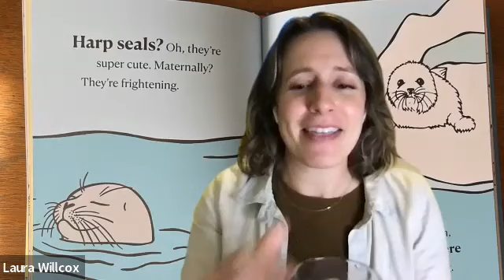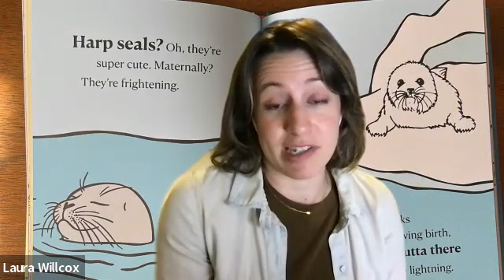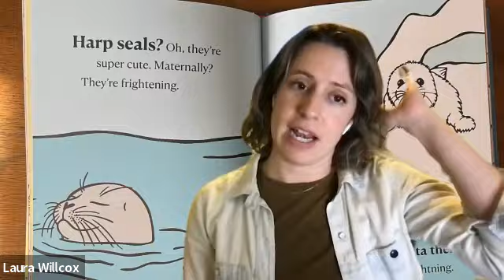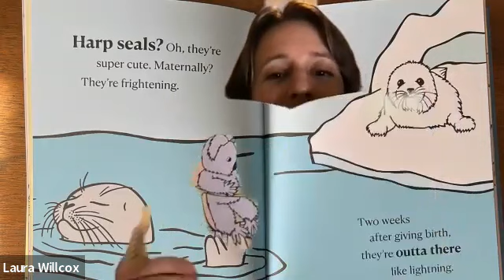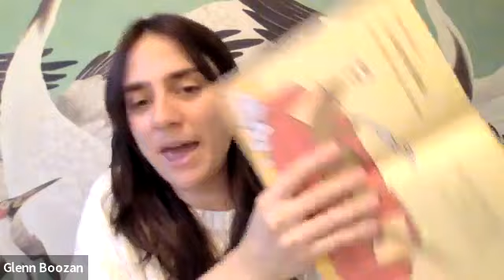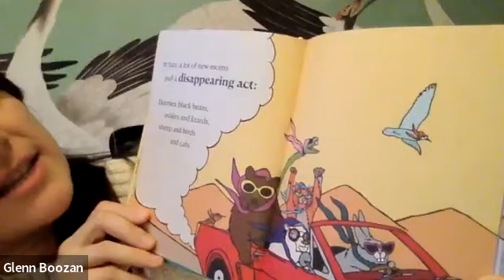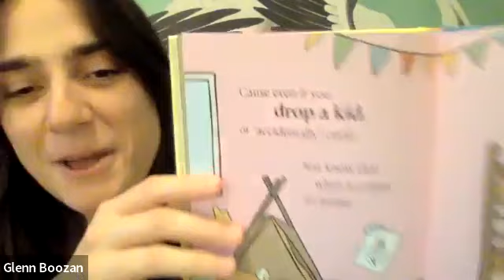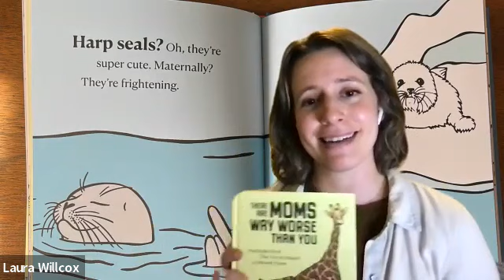Book talk! Glenn Boozan & Priscilla Witte's THERE ARE MOMS WAY WORSE THAN YOU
Author Glenn Boozan & illustrator Priscilla Witte discuss their hilarious new book THERE ARE MOMS WAY WORSE THAN YOU with Laura Willcox.